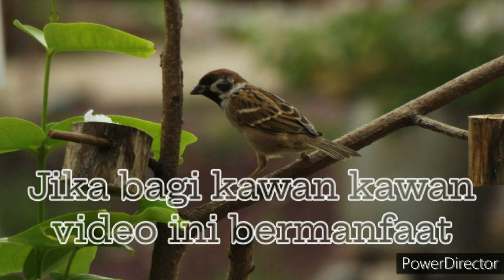memperbaiki lampu senter kepala sendiri,!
Assalamualaikum warahmatullahi wabarakatuh, salam sejahtera semoga kita semua di berikan kesehatan, dalam kesempatan kali ini saya akan
MEMPERBAIKI LAMPU SENTER KEPALA
DISINI SAYA MENGGUNAKAN KOMPONEN
- LED 5m
-battery 18650
-modul charger tp 4056

-lem bakar
-solder
- charger hp
-edit video: power director
-Rekam suara : audio recording
-Kelola channel: Yt Studio

Cara memperbaiki lampu senter
Cara membuat lampu senter sendiri

Bssyweudhwjsvziseuw